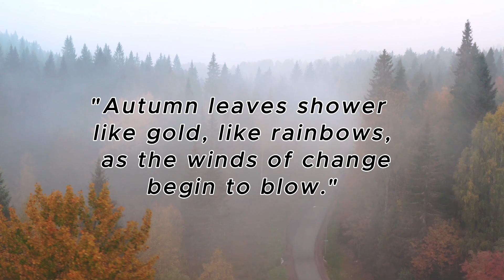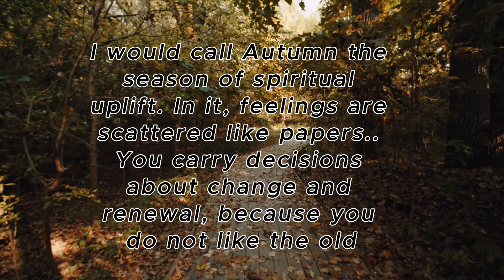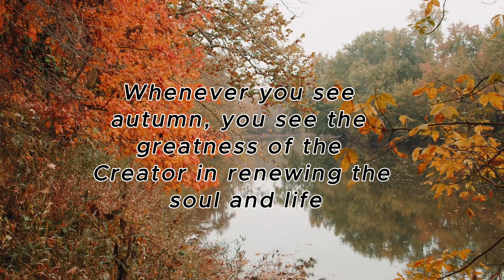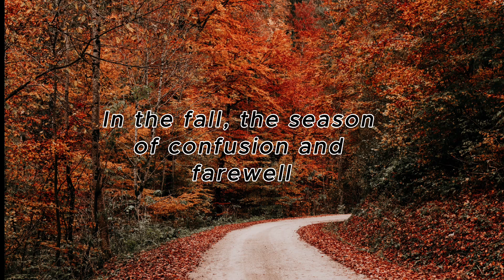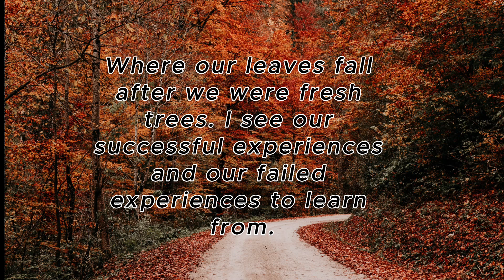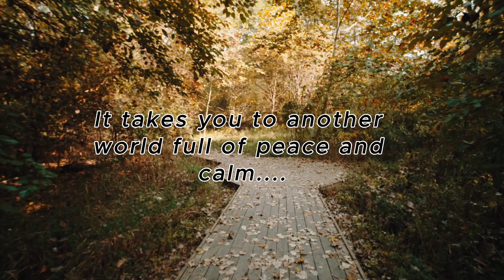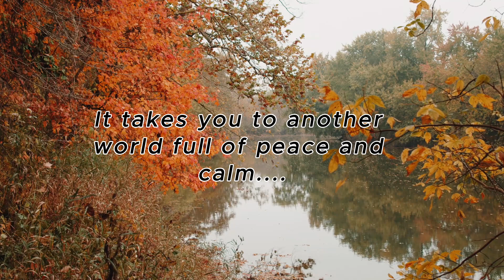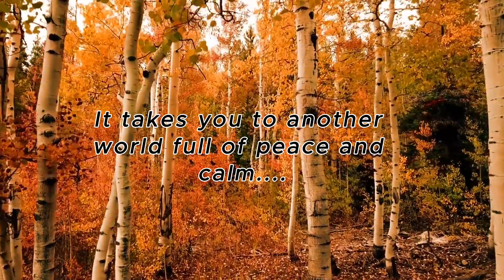🍂 Cozy Autumn Day in Prague Countryside: Inspiring Piano & Flute Melodies 🎶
Escape to the idyllic countryside of Prague in the vibrant hues of October! 🍁 Immerse yourself in the cozy vibes and breathtaking scenery as smooth piano and flute melodies serenade your senses. 🎹 Let the crisp autumn air and golden landscapes inspire and uplift your spirit. 🌟 Whether you're in need of relaxation or seeking some positive vibes, this video will fill your heart with warmth and joy. Sit back, relax, and let the beauty of fall enchant you! 🍂✨